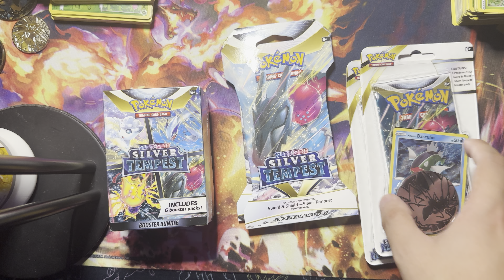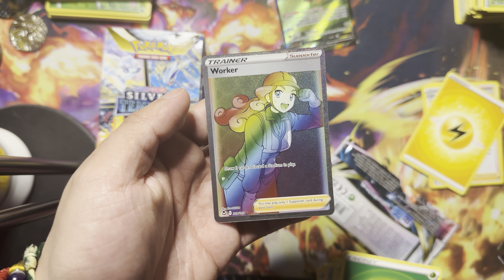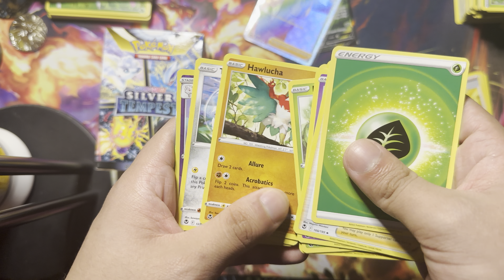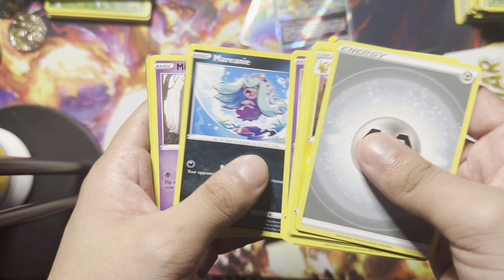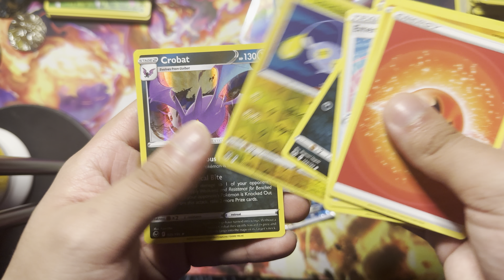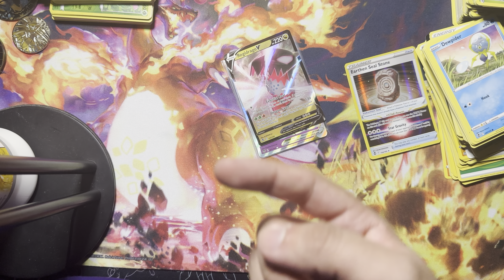The Hunt For Lugia!! 10 silver tempest booster opening!!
Today Keke is hunting for the elusive lugia after having a dream that lugia saved him from drowning… will he get it?